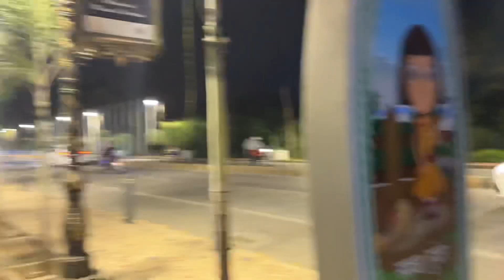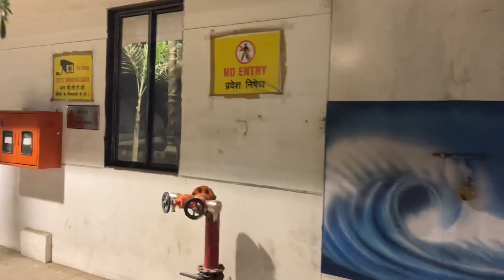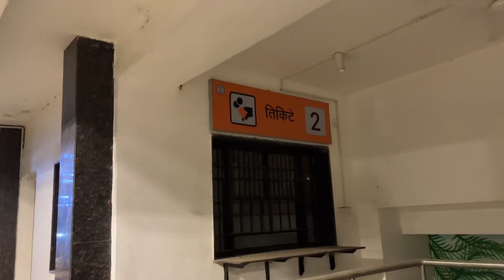नागपुर के फुटाला तलाव पर सन्नाटा Full vlogs subscribe now 🙏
Nagpur futala talav

Nagpur Vlogs